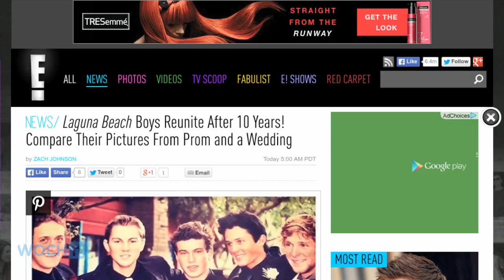Laguna Beach Boys Reunite After 10 Years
Lauren Conrad isn't the only Laguna Beach star who got married this month.
Cast members Stephen Colletti, Trey Phillips and Dieter Schmitz—plus high school classmate Jonathon Bernard—recently reunited for their friend Ben Singer's wedding. Schmitz, 28, compared pictures from their 2004 prom and Singer's 2014 ceremony via Instagram Monday, writing, "From senior prom to 10 years later for the first wedding last weekend for Ben...lucky to have such great friends my whole life."
Colletti, who went on to star in The CW's One Tree Hill and the TV movie All About Christmas Eve, shared a black and white version on Instagram. The 28-year-old actor wrote, "From wine coolers to fine wine, a work in progress...2004 to 2014."
In August, Lo Bosworth, Colletti, Conrad and Schmitz attended another wedding in Ojai, Calif. According to People Magazine, Colletti was also seen at Conrad's wedding to William Tell. Bosworth was one of nine bridesmaids.